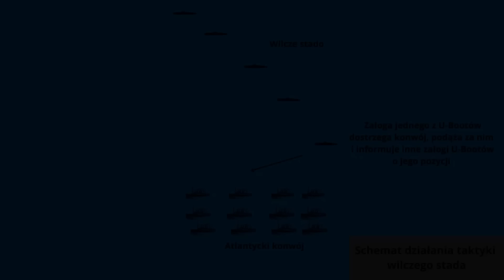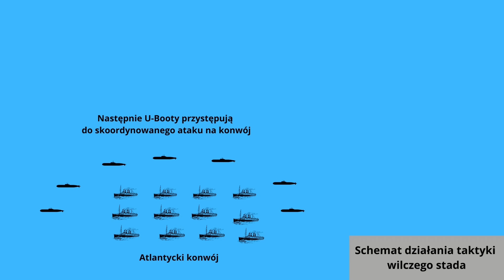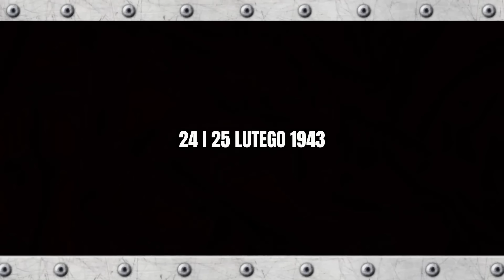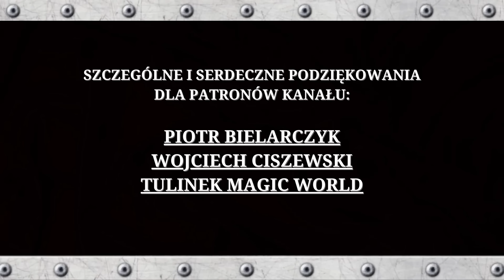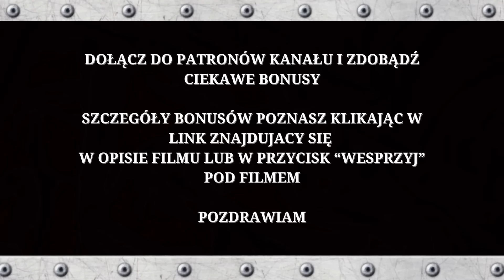II wojna światowa. Bitwa o konwój ON 166. ORP Burza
Link do mojej autorskiej książki "U-Booty. Niesamowite misje II wojny światowej"
Darmowy fragment mojej książki "U-Booty. Niesamowite misje II wojny światowej"
Zdobądź ciekawe dodatkowe bonusy!!! Jeżeli podobał Ci się odcinek możesz wesprzeć rozwój kanału poprzez serwis Patronite.pl i tym samym otrzymać ekstra dodatki
Możesz również w ramach wdzięczności za przygotowany materiał postawić symboliczną kawę, klikając w ten
Za wszelkie wsparcie z góry serdecznie dziękuję.

     Północny Atlantyk. Początek 1943 roku. Niemieckie U-Booty w zorganizowanych wilczych stadach i w ilościach większych niż w latach poprzednich wciąż atakują alianckie konwoje zadając im wielkie straty. Jedną z największych wówczas bitew konwojowych była ta stoczona w drugiej połowie lutego przeciwko konwojowi ON 166.
     Dzień dobry. Zapraszam państwa do wysłuchania materiału przedstawiającego kulisy tej bitwy jak również bohaterskiej postawy zaangażowanej w nią załogi polskiego niszczyciela „Burza”…